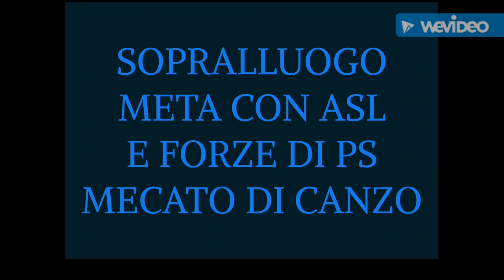FIERA DI CANZO 2018 SOPRALLUOGO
Quest'anno avevamo deciso di attenzionare i falconieri che però non si sono presentati, riguardo alcuni espositori con animali detenuti in anguste gabbiette hanno avuto solo delle prescrizioni, in quanto il veterinario ASL non aveva a seguito il suo manuale da consultare per sapere quale sanzione applicare... ecco perché i reperibili ASL dovrebbero esser preparati in tutte le materie...
Un espositore è stato invitato a non presentarsi più con un veicolo non idoneo al trasporto animali, cosa che a noi a fatto sorridere in quanto non sanzionare è comunque un omissione, ma si sa, quando il maresciallo è amico del trasgressore questo può sempre succedere, alla fine, nel puntualizzare ogni piccola violazione il veterinario ci ha chiesto di non esagerare, valuteremo comunque un esposto in procura.
Tra gli espositori erano presenti anche i cacciatori  gestori di una riserva di caccia Biellese che andremo a trovare direttamente sul campo.